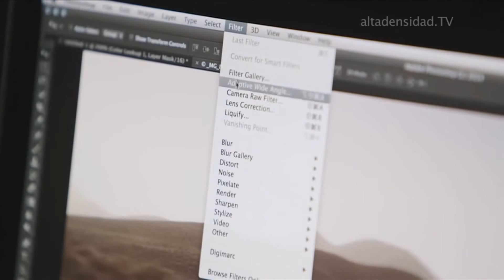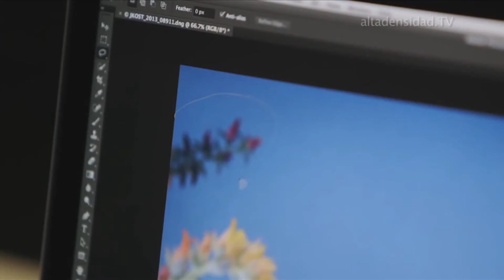Aprende Photoshop gratis con este curso online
Platzi se trata de un portal digital formativo que ofrece una gran variedad de cursos online profesionales vinculados a la programación, el desarrollo web, el diseño y el marketing online de la mano de referentes de la industria. En esta ocasión, ha decidido lanzar un curso online totalmente gratuito de Photoshop. Elaborado por los docentes Ivan Castro y Carlos Jiménez, este curso pretende impartir las nociones básicas de diseño para web e impresión, desde cómo aprender a maquetar de artboards y espacios a darle uso a la gran variedad de herramientas fundamentales de Photoshop -texto, lazos, máscaras, capas, pinceles, perfiles de color, etc-, así como dominar el retoque y el perfeccionamiento artístico de imágenes y fotografías.